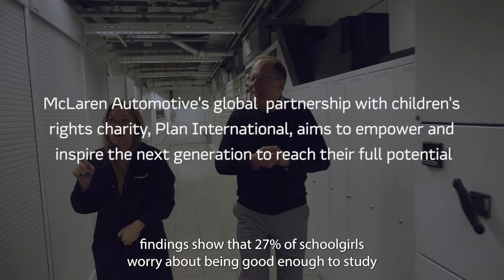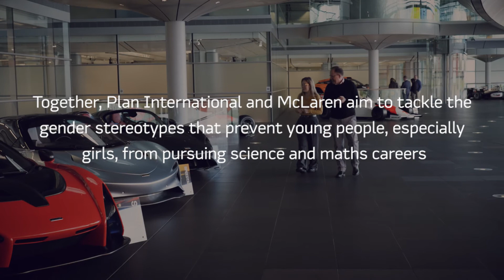Parent Power: inspiring the next generation of female engineers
Ella works on developing some of the world’s most iconic supercars and has been crowned Young Woman Engineer of the Year and received her MBE from Prince William earlier this year for services to innovation, engineering and diversity.

Chatting with her father while they build LEGO McLaren F1 LM and Solus GT supercars together at the McLaren Technology Centre, where the company designs, develops and builds its supercars, Ella jokes that “as much as it pains me to give you the credit dad, I think a lot stems from the parents!. If you change the way society talks about STEM careers”, she says, “I think that would be a huge change”.

Research from children’s rights charity Plan International, McLaren Automotive's global charity partner, shows the size of the challenge with 27 per cent of schoolgirls saying they worry about being good enough to study STEM subjects.*

Ella finds that when she speaks to girls around the age of 11 as one of many McLaren STEM ambassadors, they tend to be losing interest in science and feel it is not right for them.